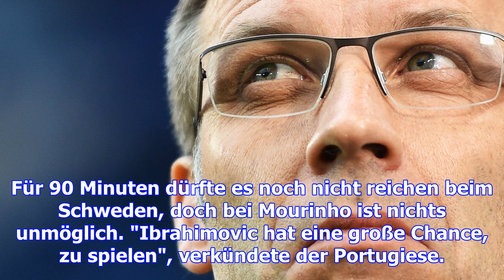Mourinho jagt pep: super-derby in manchester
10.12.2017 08:48 Uhr Das Manchester-Derby ist das 20. Duell zwischen José Mourinho und Pep Guardiola...